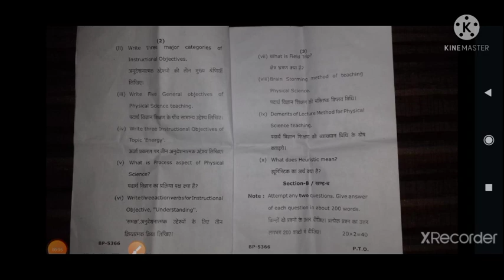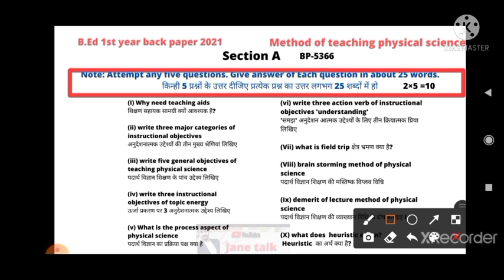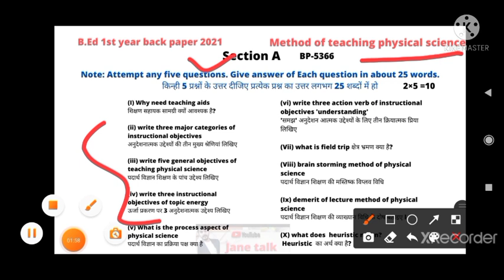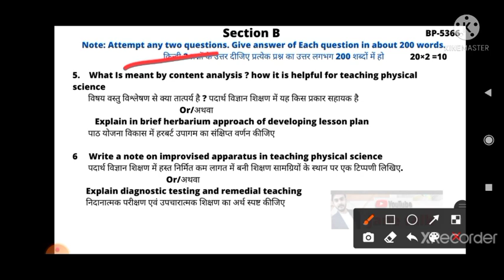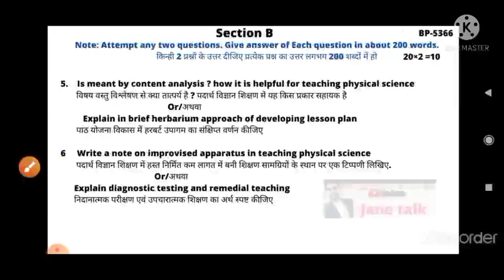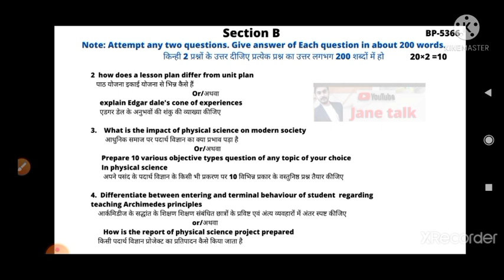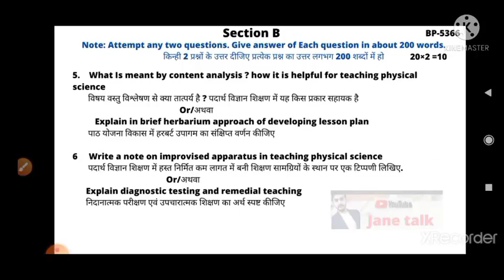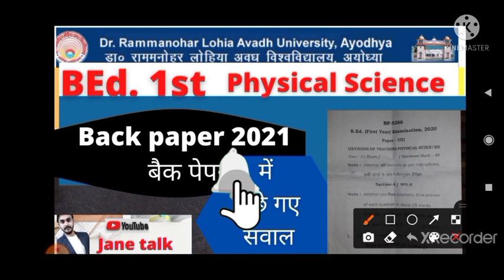Rmlau BEd. Physical science back paper questions 2021 / भौतिक विज्ञान बैक पेपर में पूछे गए प्रश्न